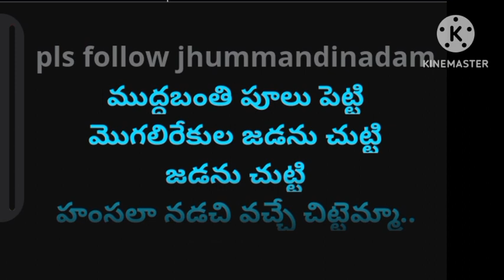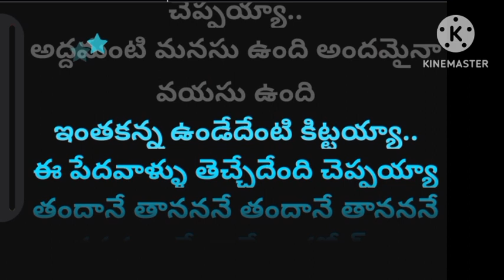muddha banti poolu petti